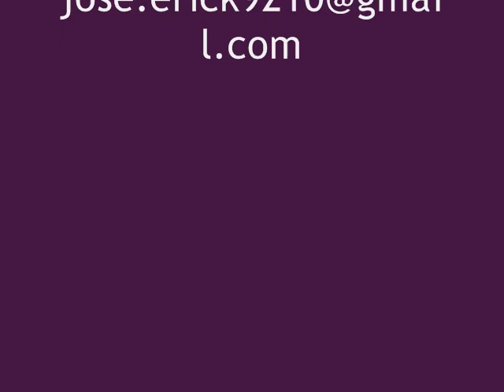Música de carnaval de Tlaxcala, camada Nueva Ocotlán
Interpretación de su servidor y amigo ERICK VALOA